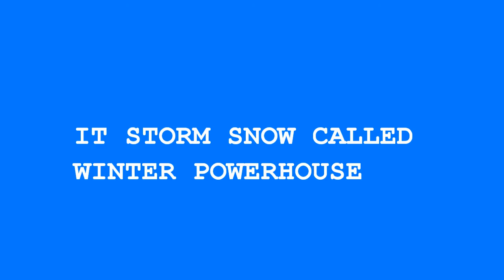SNOW STORM ON FEB 6 2010.wmv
WINTER POWERHOUSE